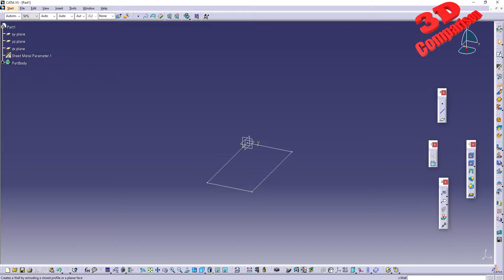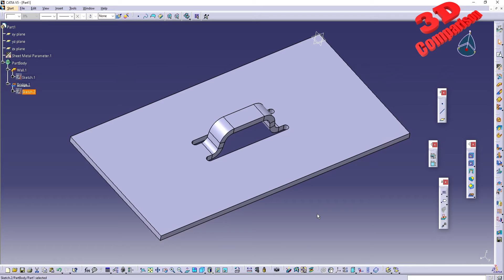CATIA V5 - Bridge Stamping - Generative sheetmetal design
CATIA V5's Bridge Stamp feature stands out as a versatile tool for creating complex stampings. This innovative functionality enables engineers to design intricate sheet metal structures with precision and efficiency, without the need for laborious 3D modeling techniques. Bridge Stamps, particularly when incorporated into CATIA V5's Generative Sheetmetal Workbench, empower designers to incorporate intricate shapes, complex geometries, and diverse material properties into their designs, elevating the design process to a whole new level of sophistication. By seamlessly integrating Bridge Stamps into their workflows, engineers can significantly reduce development time, optimize material usage, and enhance the overall quality of sheet metal components.